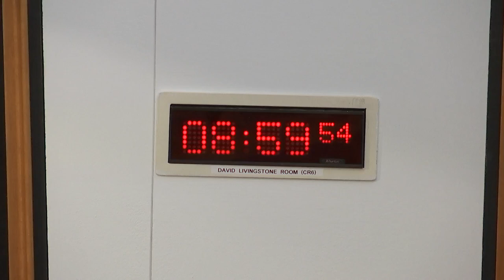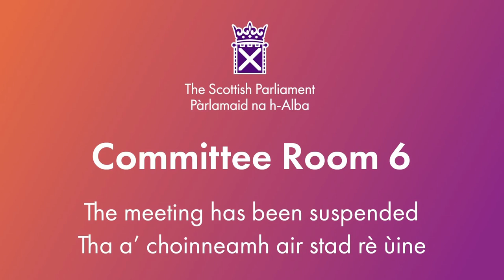Standards, Procedures and Public Appointments Committee - 18 April 2024